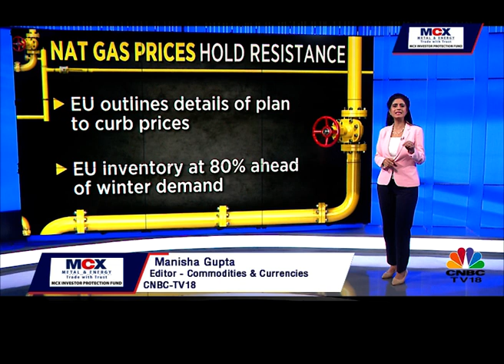Simplifying Commodities: Spotlight On Natural Gas Prices | Digital | CNBC-TV18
Over the last 3 years, Natural Gas prices have gone from lows to 14 year high. Manisha Gupta, Editor - Commodities and Currencies, CNBC-TV18 explains the factors in US and Europe that are causing its price to hold resistance in this MCX IPF Presents "Simplifying Commodities" Futures, Options and Indices

n18oc_business